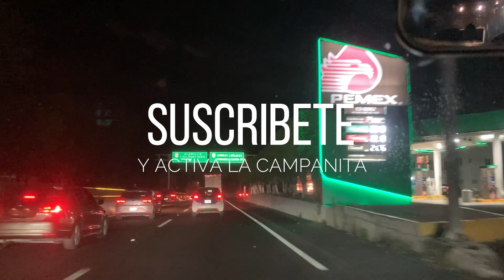RECOMENDANDO MOTELES // INTRO NOCHE // CUERNAVACA Y SUS ALREDEDORES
LLEGANDO A LA CIUDAD DE LA ETERNA PRIMAVERA CUERNAVACA MORELOS MEXICO